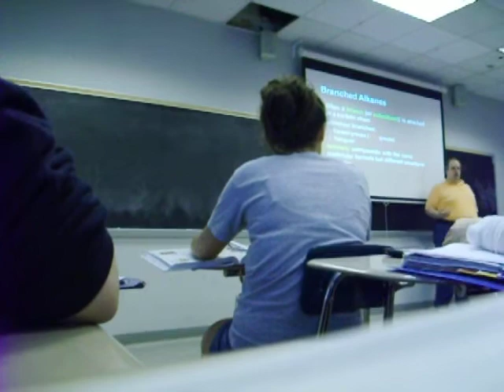ONE OF TCC NORFOLK'S BEST TEACHERS - MR. MARK WHEATON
MR MARK WHEATON GIVING LECTURE ON BASIS OF ORGANIC ALKANE CHEMISTRY...IF YOU HAVE TO TAKE HEALTH CHEMISTRY PART 1 OR 2 I HIGHLY RECOMMEND YOU SIGN UP FOR HIS CLASS. HE IS ONE OF THE BEST TEACHERS I HAVE EVER MET...